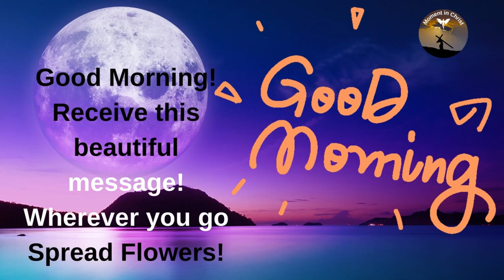Good Morning! Receive this beautiful message! Wherever you go Spread Flowers! 😍😍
New Videos - Monday to Sunday 06:30 and 18:30